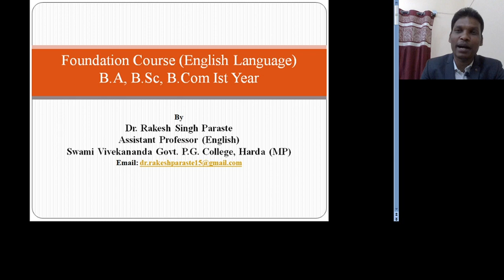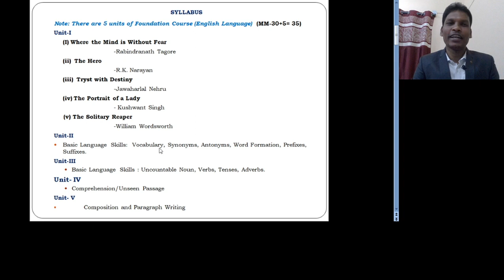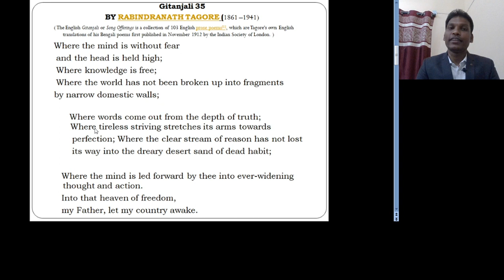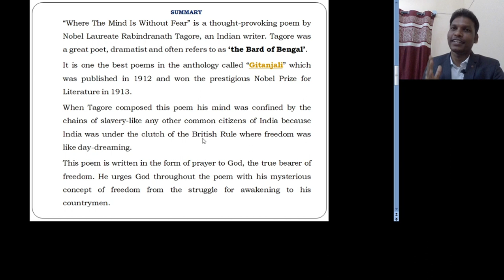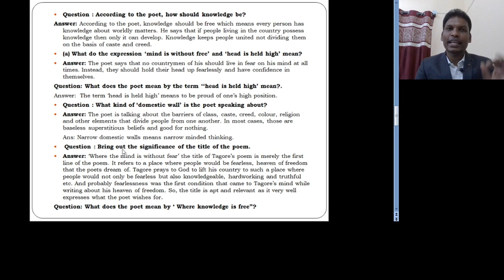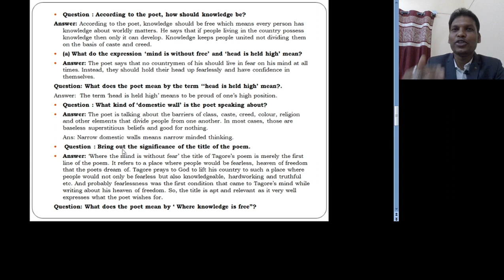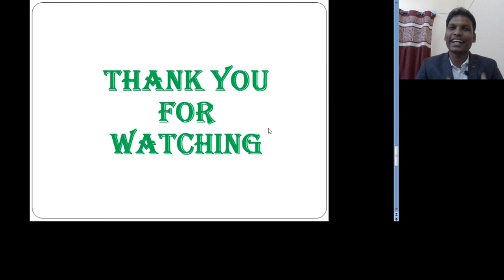Where the Mind is Without Fear by Rabindra Nath Tagore for BA, B.Sc, B.Com Ist Year Students.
Dear Students,
Today, I am going to talk about the very interesting and important poem "Where the Mind is Without Fear" which is written by the first ever Nobel Prize winner poet - Rabindra Nath Tagore. This poem is in the syllabus of Unit-I of BA, B.Sc, B.Com, B.H.Sc I Year Foundation Course (English Language).
In this series, I am providing you the complete study materials and Unit-wise videos as per the syllabus through my Academic YouTube Channel so please watch, share and subscribe my channel.
I am pretty sure that after watching this video, students will be able to:
 Write the complete summary of the poem and
 Give the answers of all the questions during examination.
 Students can get good marks and increase their result as well.

I am pretty sure that you will definitely score good marks in your examination.

Regards
Dr. Rakesh Paraste